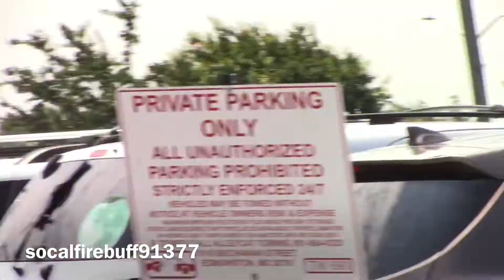*AIRHORN* Prince Georges Co. Fire Dept. Engine 830 and Ambulance 830 responding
Here you will see Prince George’s County Fire Department Paramedic Engine 830 and Paramedic Ambulance 830 responding code 3 to a medical rescue in their district.

Units Due: PE830 PA830

Landover Hills, Maryland
7/19/23